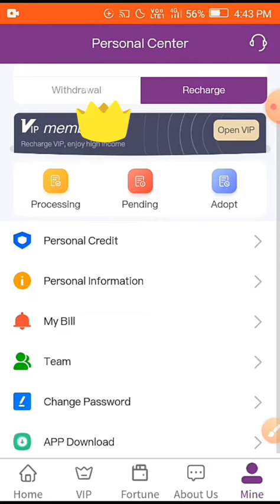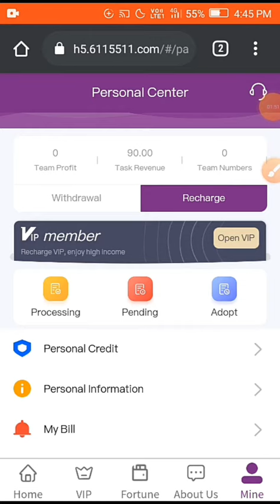Win Iphone 11 Money Earning App Launch Earn Daily 500.Rs instantly Withraw free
This is company is best valuable demand in social media networks. This company provide online celebrities private like and watch time on their Facebook, Instagram, Twitter, YouTube, Tiktok Like platforms.

earn money online by mobile,
earn money online by teaching,
earn money online by app,
money online challenge,
earn money online captcha work,
money online dude,
earn money online during lockdown,
money online easy,
money online earn free,